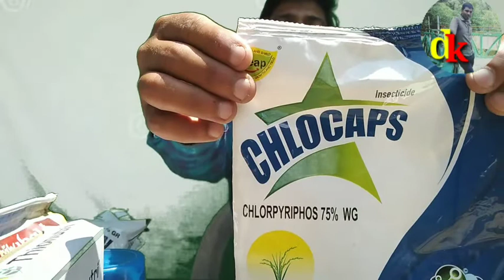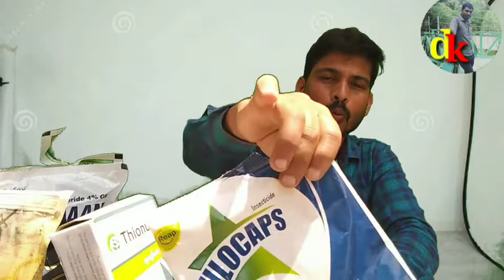मूली को कीड़े से कैसे बचाए।control of root msggot।muli ki kheti me kide se bachane ke liye kya dale।